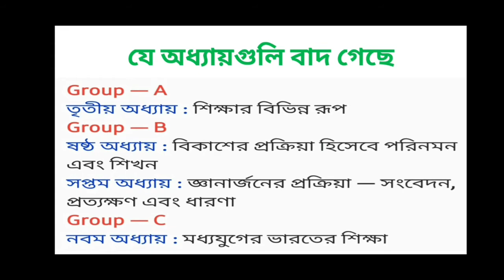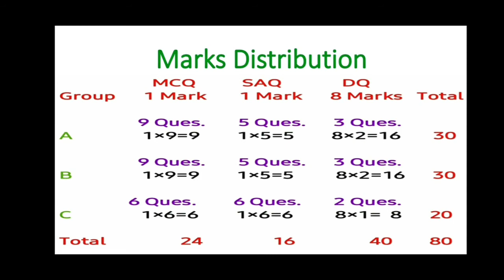The New Modified Syllabus Of Education For Class 11 In 2021 In West Bengal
The syllabus of Education for class 11 in 2021 has been reduced by 30 to 35 percent in West Bengal. Major changes in the syllabus of class 11  in west Bengal in 2021. Syllabus decreased by 30-35 % in Bengali.

পশ্চিমবঙ্গে 2021 এর একাদশ শ্রেণির শিক্ষাবিজ্ঞানের নতুন পরিবর্তিত পাঠ্যসূচি। একাদশ শ্রেণির পাঠ্যসূচির বড়ো পরিবর্তন। ২০২১ এর একাদশ শ্রেণির পাঠ্যসূচি 30 থেকে 35 শতাংশ কমেছে পশ্চিমবঙ্গে। পাঠ্যসূচি 30 থেকে 35 শতাংশ কমেছে শিক্ষাবিজ্ঞানে।

Education  Suggestions of 8 Marks' Questions of Group-A for Class 12 / HS // WBCHSE // 2021 // 100 % Common :